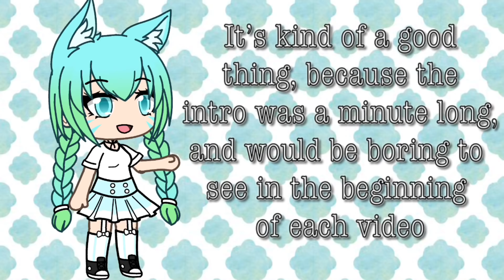At the Cherry Tree || Ep.1 || Original Series?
The title might not be original, but the future events might! So stick around :D